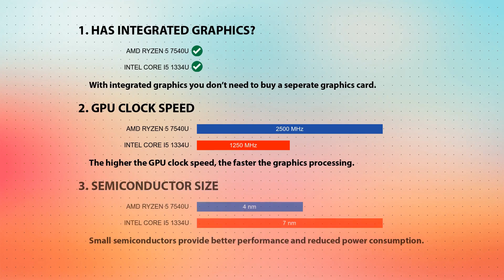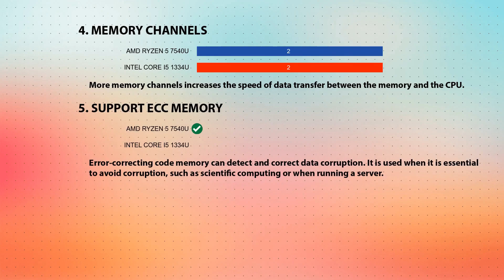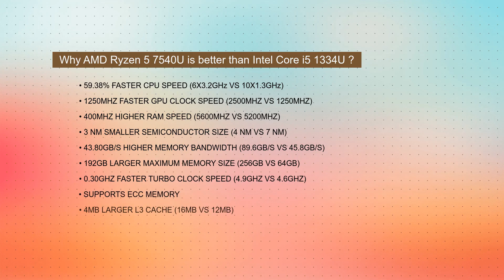AMD Ryzen 5 7540U vs INTEL Core i5 1334U Technical Comparison